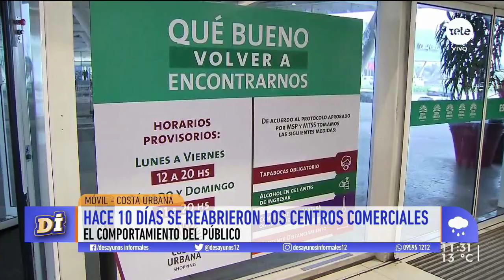A diez días de la reapertura de los shoppings: ¿cómo ha sido?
Cami visitó el Costa Urbana Shopping para ver cómo han vivido la reapertura.